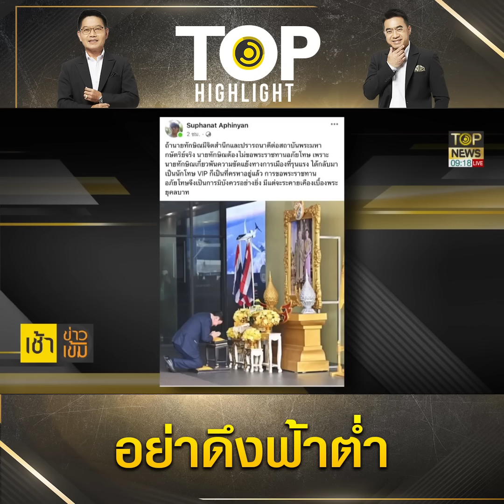เตือนอย่าดึงฟ้าต่ำขออภัยโทษงัดภาพ "กปปส." ติดคุกตอก "น.ช.ทักษิณ" หน้าหงาย | TOP HIGHLIGHT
เตือนอย่าดึงฟ้าต่ำขออภัยโทษงัดภาพ "กปปส." ติดคุกตอก "น.ช.ทักษิณ" หน้าหงาย

วันที่ 25 ส.ค.2566 นายพิภพ ธงไชย อดีตแกนนำพันธมิตรประชาชนเพื่อประชาธิปไตย โพสต์ข้อความผ่านเฟซบุ๊ก ระบุว่า พล.ต.จำลอง ศรีเมือง และ นายสุริยะใส กตะศิลา สองแกนนำ พธม.ยอมเดินเข้าคุกแบบแมนๆ แบบชายชาติทหาร ไม่มีข้ออ้างว่าป่วยเป็นโรคนั่น โน่น นี่ หรือเป็นผู้สูงอายุ ไม่เหมือนคนบางคนที่ไร้ยางอาย แม้แต่บัดนี้ยังไม่มีใครเห็นภาพว่ามันยอมเดินเข้าคุกแม้แต่วินาทีเดียว

ก่อนหน้านั้น นายพิภพ โพสต์ด้วยว่า เรื่องของทักษิณในคุก กับการนำทัพในสงครามการเมือง
ยุคใหม่ ยุค ”นิติสงคราม” คำถามจากกมล : ที่คนจนในคุกที่ไม่มีส้วม มีแต่ถังเมล์ ที่ต้องหิ้วไปเททุกเช้า จะขอย้ายไปห้องที่มีส้วม ไม่ต้องมีแอร์ก็ได้ จะได้ไหม เรือนจำพิเศษกรุงเทพฯ
ไม่ติดแอร์ ติดพัดลม นอนค่อนข้างชิดติดกัน ห้องละ 30 คน มีส้วม 2 ส้วมแต่ละห้อง ไม่แยกจนรวย แต่พวกพวกอภิสิทธิ์ ได้นอนชั้นล่าง มี 8 แดน สมัยผมอยู่แดน 1 แดนแรกรับ มี 10 ห้องนอน
ซึ่งทักษิณควรอยู่แดนนี้ แดน 1 ในว้นแรกเข้า แต่ทักษิณ ได้สิทธิพิเศษ อยู่แดน 7 ด้านหน้าแดน
อยู่คนเดียว ย้ายออกไป รพ.ตำรวจ ตอนตี 1 และจะย้ายต่อไป รพ.เอกชน เพราะห้องคนป่วยพิเศษที่ รพ.ตำรวจ ดันแอร์เสียในคืนวันนั้น และคงไม่กลับมาที่เรือนจำพิเศษนี้อีก จนกว่าจะได้ออกจากการจองจำ พ้นโทษ นี่คือข้อตกลงพิเศษ มิฉะนั้นทักษิณจะไม่กลับมา กลับมาเพื่อนำทัพ”เพื่อไทย” สู้กับ”ก้าวไกล”

ที่กลุ่มทุนและชนชั้นนำกลัว เหมือนกลัวพรรคคอมมิวนิสต์ ขึ้นสมอง 50 ปีผ่านไปนับตั้งแต่ 14 ตุลา 16 ผ่าน 6 ตุลา 19 ผ่านพฤษภา 35 ผ่าน รธน. 2540 ผ่านรัฐประหารอีก 3 คร้้ง เกิดการตื่นตัวของคนรุ่นใหม่ ทำให้พรรคก้าวไกลแลนด์สไลด์ จะเกิดทุนนิยมเสรีนิยมใหม่ มาแทนทุนนิยมราชูประถัมถ์ แยกการเมืองเป็น 2 ระบบ ระบบอนุรักษ์นิยมล้าหลัง กับระบบเสรีนิยมก้าวหน้า สงครามการเมืองยุคใหม่ เริ่มขึ้นทันทีที่ทักษิณเหยียบแผ่นดินไทย กราบพระบรมฉายาลักษณ์ ตกเย็น เศรษฐาได้เป็นนายกฯ สว.สายบิกตู่เทคะแนนให้ “การเมืองคือสงครามที่ไม่เสียเลือดเนื้อ สงครามคือการเมืองที่เสียเลือดเนื้อ” ที่มี “นิติสงคราม” เป็นยุทธวิธี ในยุทธศาสตร์สงครามการเมืองใหม่ หลังสงครามเย็นหมดไป พิภพ 24/8/66